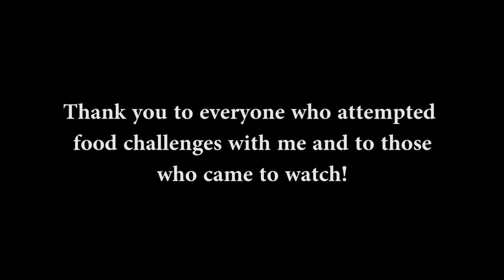Randy Santel BLOOPERS - Chicago, New York, New Jersey, & Cincinnati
Hey everybody! This video features bloopers and extras from my 2015 Chicago Birthday Week Tour, New York and New Jersey Tour, and my Cincinnati, Ohio Tour!! I hope you enjoy them!! Next we begin uploading videos from my 2015 Hell Week Tour around the state of Ohio featuring my friend Ramsey "The Mantis" Hilton. We met up and attempted 9 team pizza challenges all around the state of Ohio within just 7 days. We don't want everyone getting sick of watching team pizza challenges, so we are going to power through all 9 of them and upload 3 videos per week for this period. Our upload days will be Monday, Wednesday, and Thursday!! Thanks everyone for your continued support!!